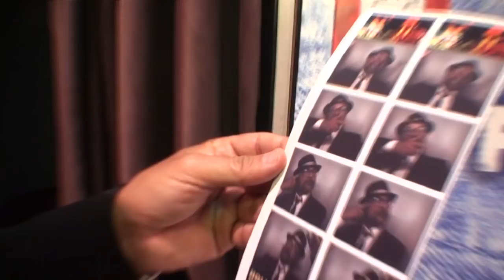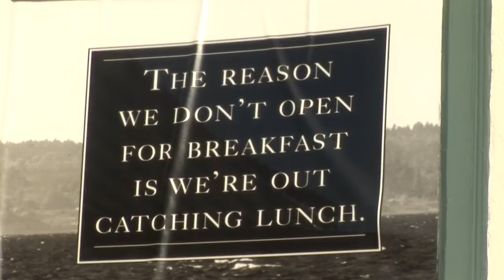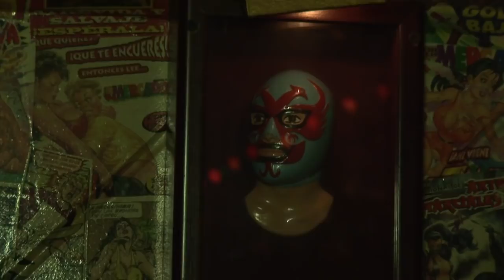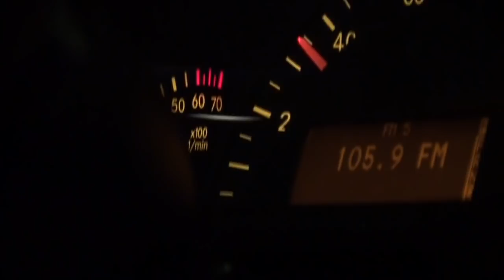Un Foodie suelto en Hollywood - Latin American Foodie by Adolfo Suaya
En Hollywood hay miles de opciones para los amantes de la comida. Adolfo Suaya nos muestra algunas.